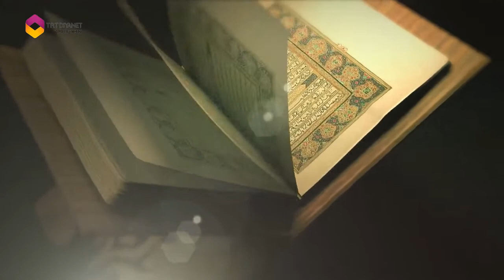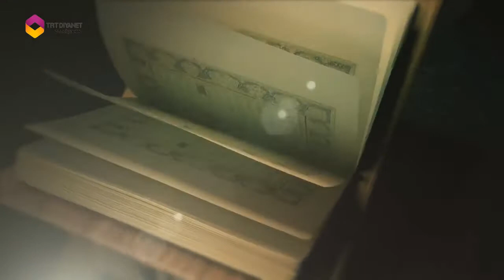Mukabele - Osman Şahin 30.Cüz